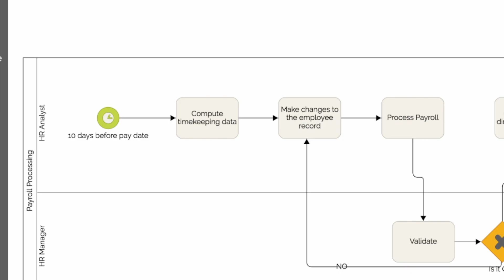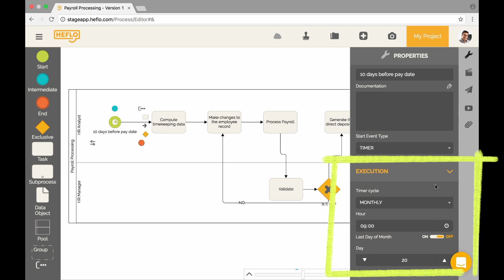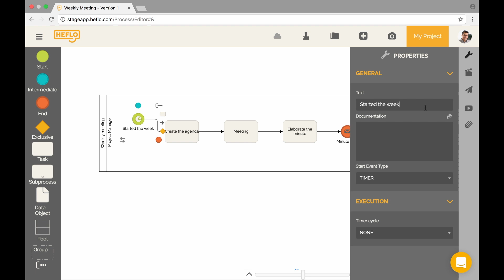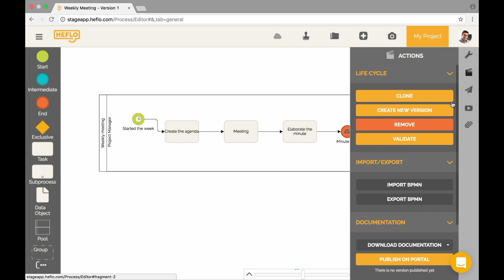Using BPMN Timer Events to Start Business Processes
CREATE YOUR FREE ACOUNT FOR BPMN MODELING